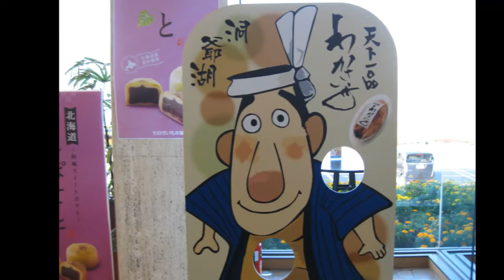紅葉、洞爺湖、温泉。2018 10 14